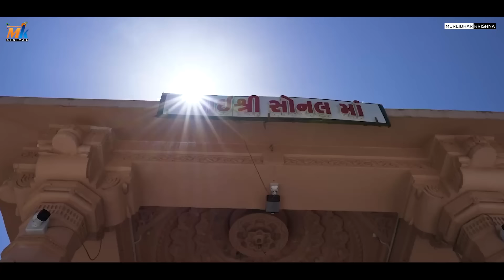બીજ આવી આઈ તોળી || Bij Aavi Aai Toli || Sonal Ma New Song || MK DIGITAL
Sonal Ma New Song

Title : Bij Aavi Aai Toli (બીજ આવી આઈ તોળી)
Singer - Artist : Sudhir Ahir & Uday Ahir
Recording : Dwarkesh Stdio (Bhanvad)
Lyrics : Dipraj Ahir (Ishvariya)
DOP - Editor : Hamir Ravaliya
Producer : Hamir Ravaliya
Music Label & Copyright : MK DIGITAL

વિડીયો પસંદ આવેતો લાઈક શેર અને સબસ્ક્રાઇબ કરજો
Hamir Ravaliya Mo.99259 73814
મુરલીધર & ક્રિષ્ના